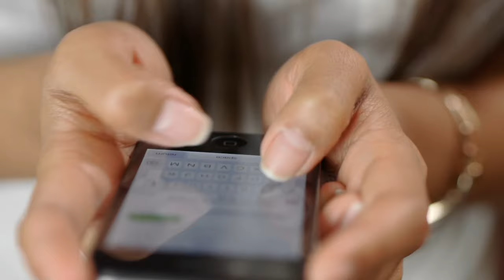DAILY PROPHETIC UTTERANCE "YOUR HISTORY DOES NOT DEFINE YOUR DESTINY" PASTOR ROBERT CLANCY